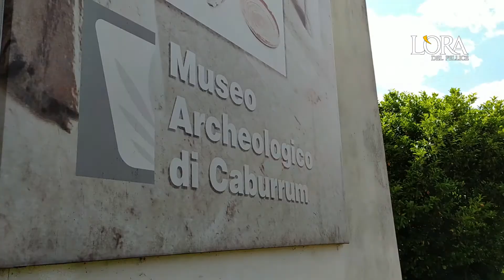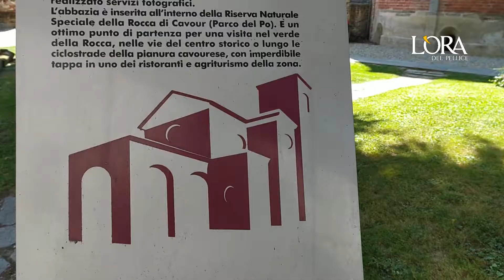Abbazia di Santa Maria - Cavour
Antonella Ronchegalli, presidente dell'associazione Anno Mille di Cavour, che gestisce gli spazi dell'abbazia di Santa Maria, racconta le iniziative che hanno in serbo per... voltare pagina.
Voltiamopagina è un progetto video dell'associazione culturale Hari dedicato ai suoi soci.

Voltiamo pagina è anche il fil rouge del numero 16 de L'Ora del Pellice. Puoi trovare la presentazione qui